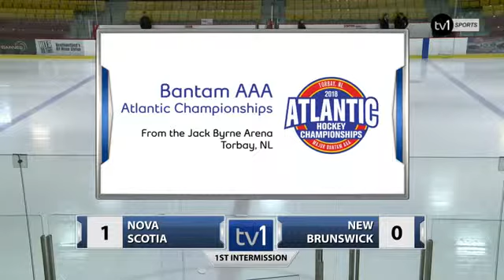04 - Isaac Sparrow: 2018 Atlantics North West Bulls vs Gulls